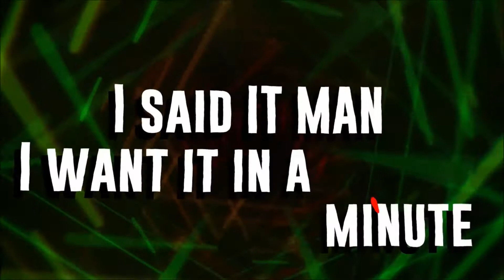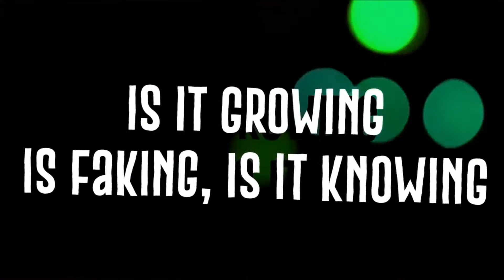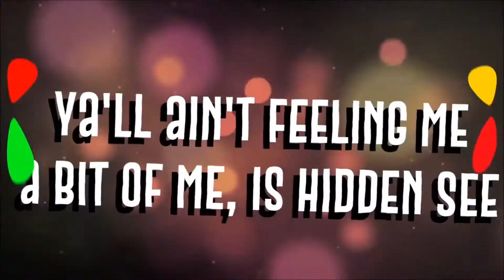Ga'briel - Dream (Lyric Video)